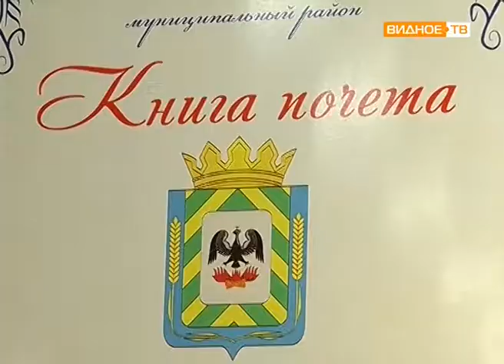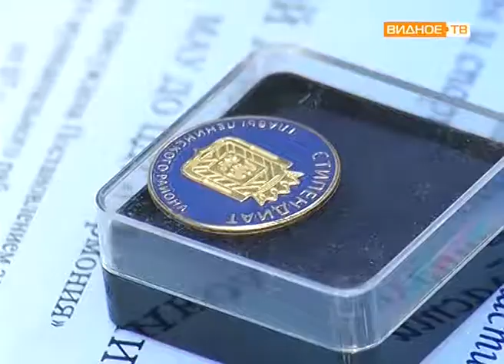"Наша гордость" - вручение школьникам стипендий губернатора и главы Ленинского района